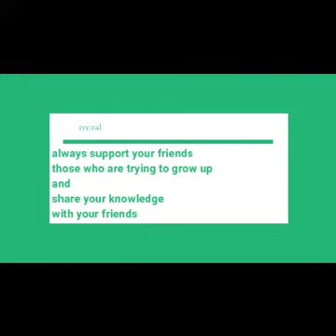moral activity || why not to will together ? || stay together be united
some video that you must watch are